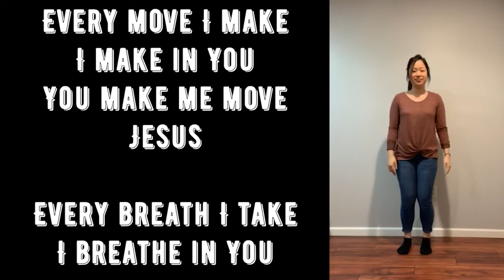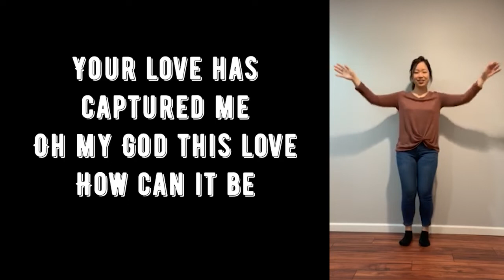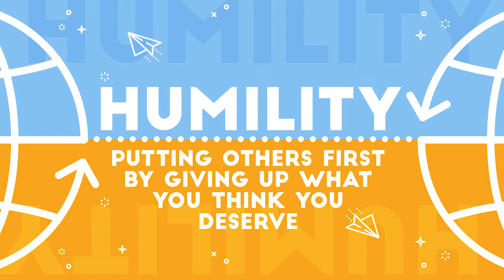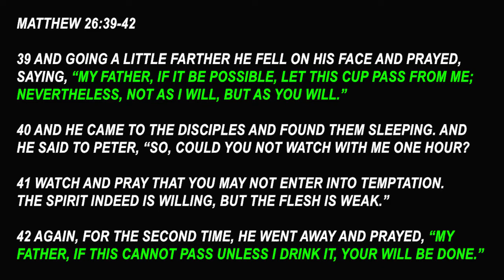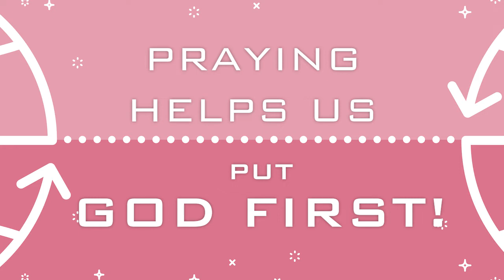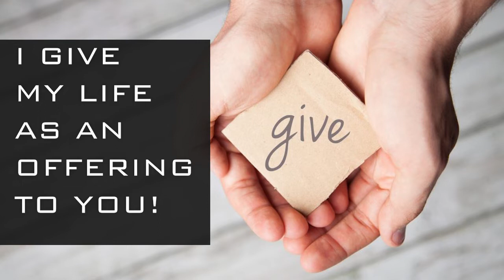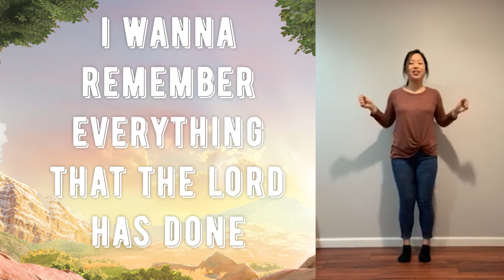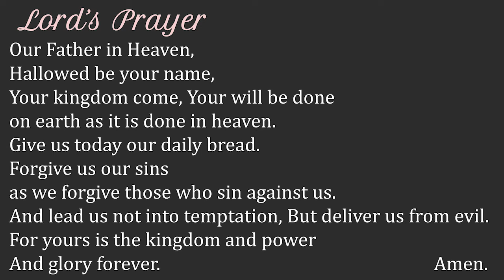4 5 2020 Grace Kids